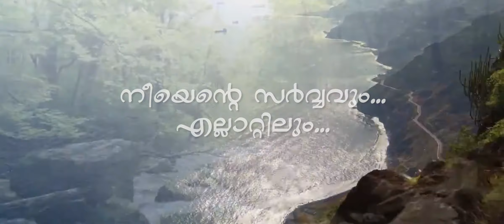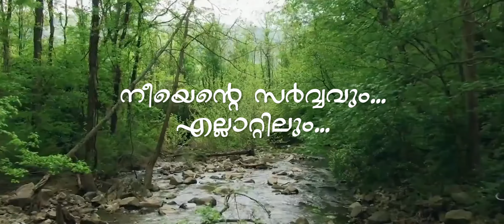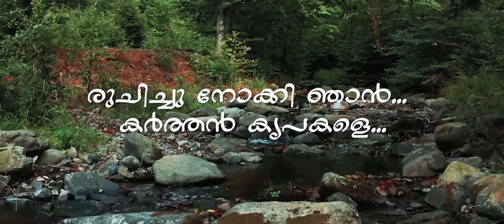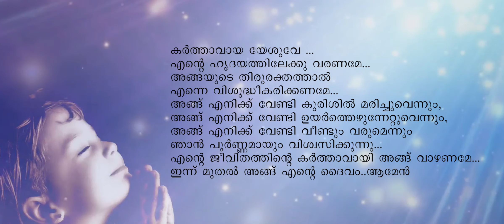Malayalam Christian Sermon by Manju Sony